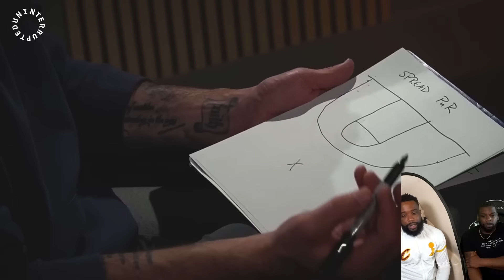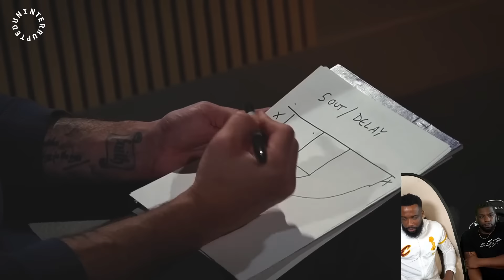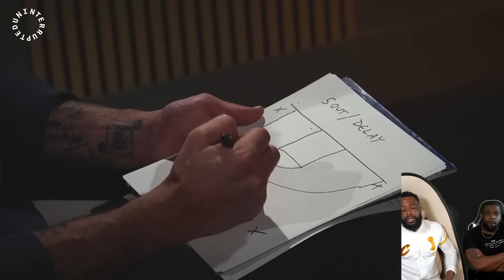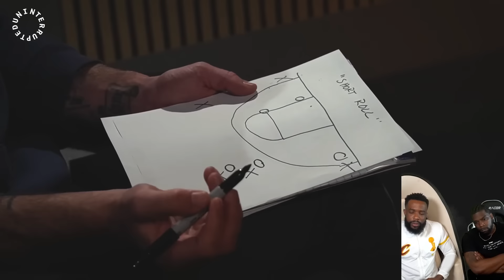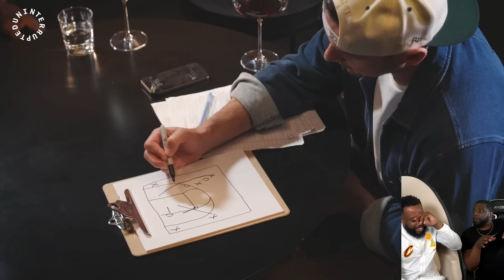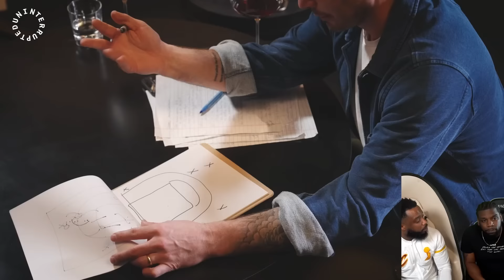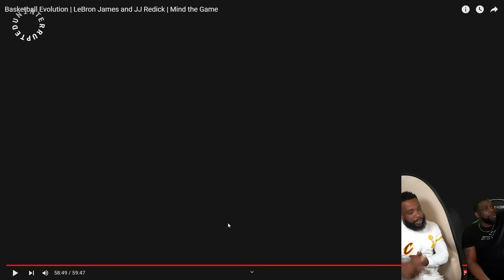LeBron Explains He HAD A SUPERTEAM! LBJ and JJ Redick | Mind the Game Ep.3